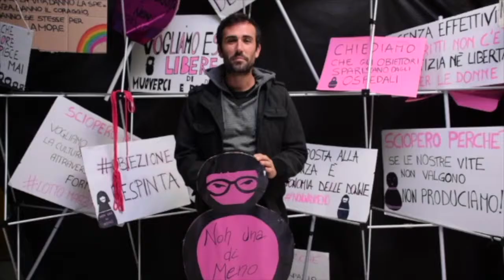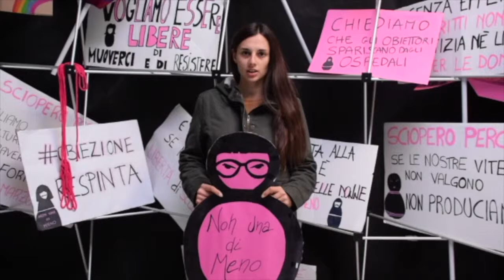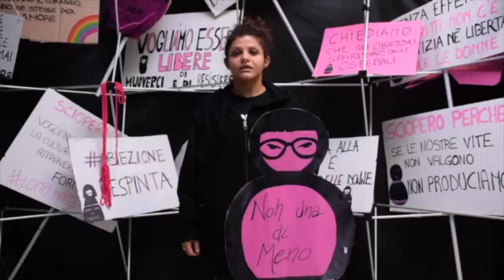Non Una di Meno - Verso il 25 Novembre, abbiamo un piano!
Sabato 25 Novembre, giornata mondiale Contro la Violenza sulle Donne, Non una di Meno torna a riempire le strade e le piazze di Roma e lo fa con un Piano Femminista nato dal basso, costruito grazie al confronto tra migliaia di donne che quotidianamente vivono e combattono le violenze che machismo e patriarcato ci impongono.

Anche da Alessandria ci muoveremo con un pullman per raggiungere Roma e attraversare, insieme a tante e tanti altri, quella giornata di lotta, solidarietà e cambiamento.

Per prenotare un posto sul pullman scrivere alla pagina Facebook di Non una di Meno Alessandria o inviare una mail a